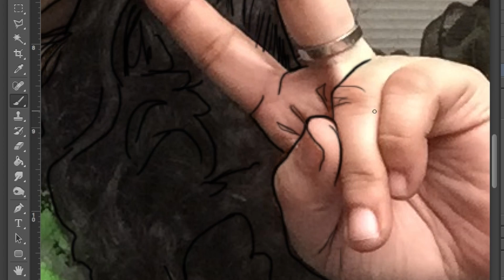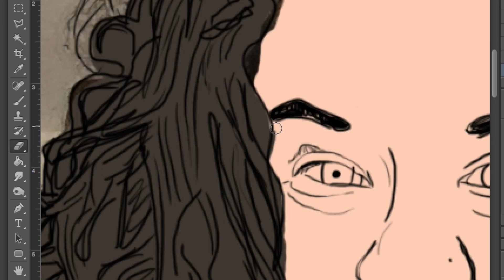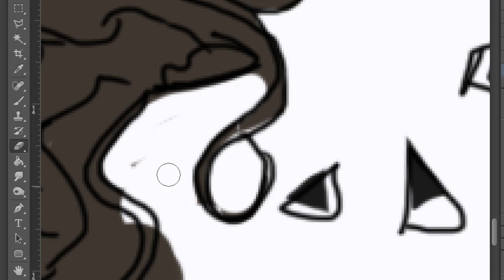Doing the Toonme Challenge - Toonify Challenge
Today’s my birthday and I thought this was such a cool challenge that I’d give it a try plus it’s also been a while since we’ve drawn anything full color.

Feel free to join in and share yours with me on social media!

Let me know if you join in on the challenge.

BACKGROUND MUSIC FROM SOUND CLOUD -
Happy by Crankedrelic

ABOUT INKEATER
Hi My name is Alethea. I’m a Fort Lauderdale Artist and YouTuber, I can also be called a music nerd, a coder and sometimes a really big kid with a crazy imagination often turning the imagined into the real. I go by the artist name Inkeater and I’ve been creating ever since I could hold a crayon (1984) and posting videos on YouTube since May 2006, it’s given me the opportunity to work with companies such as Mountain Dew and Robot Films.

I have many passions and hobbies. For one, I like taking the imagined and turning it into the real whether through code or artistic means…a by product of my creativity is my YouTube channel Inkeater where I post content relating to art, music and creativity on a weekly basis.

Tell me  [insert question] in the comments if you read this far down. LMAO! WOOO! TRUE FANS!